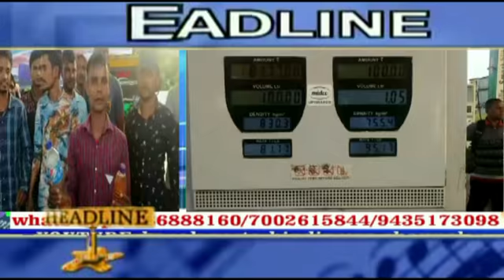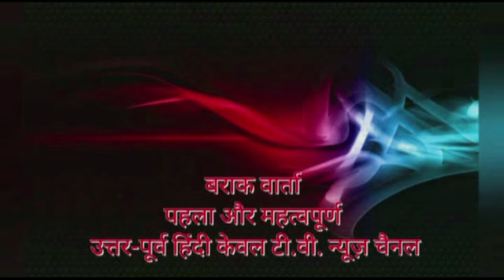BARAK VERTA 22 NOV